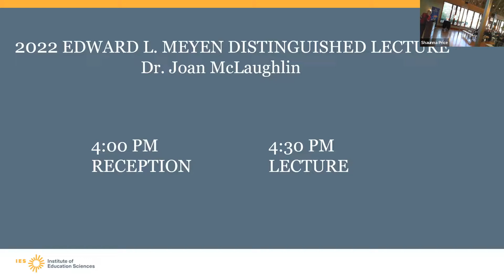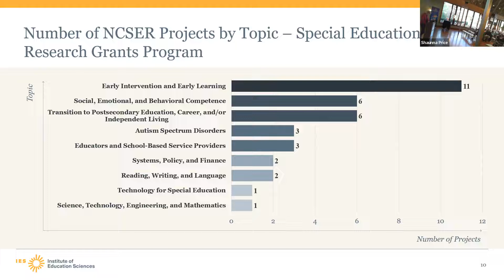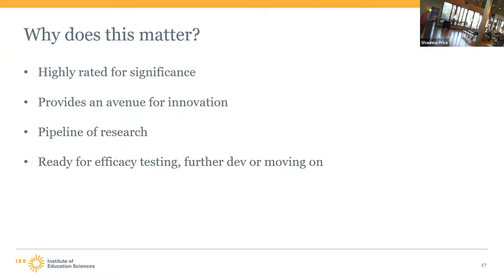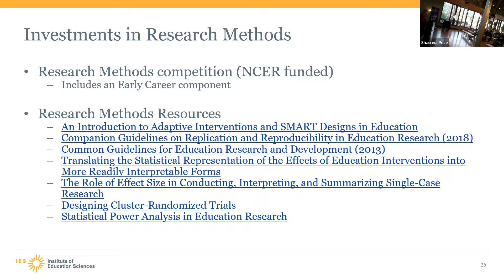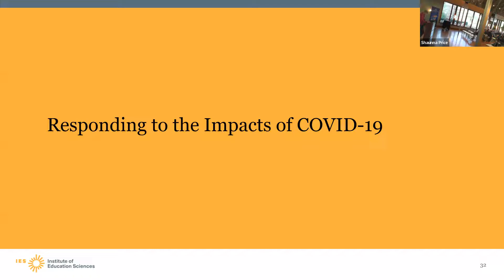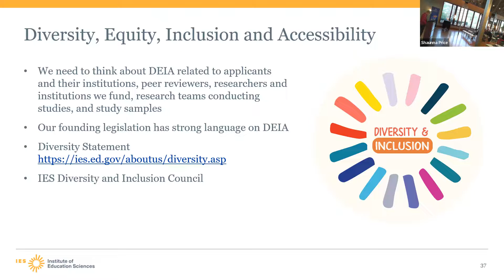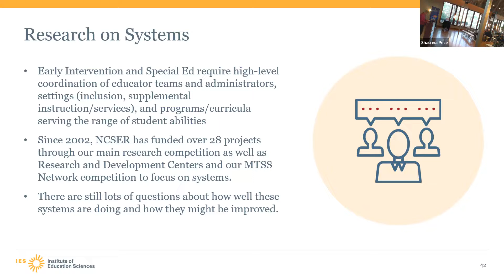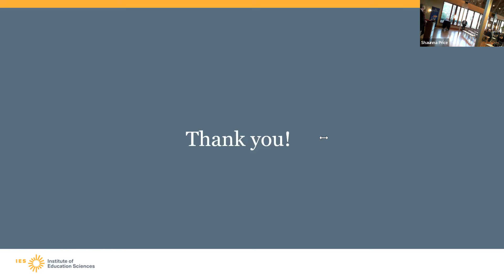2022 Meyen Lecture w/ Joan Mclaughlin "CELEBRATING SPECIAL EDUCATION RESEARCH AND SOME NEXT STEPS "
The 2022 Edward L. Meyen  Distinguished Lecture Series featuring Dr. Joan McLaughlin,  Commissioner of the Institute of Education Sciences National Center for Special Education Research (NCSER). "CELEBRATING SPECIAL EDUCATION RESEARCH AND SOME NEXT STEPS "  10/20/2022